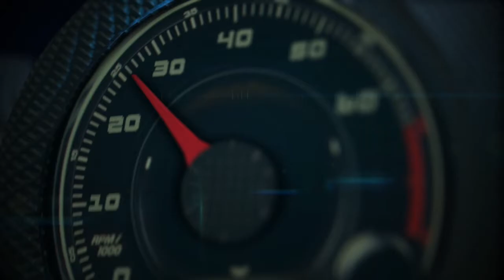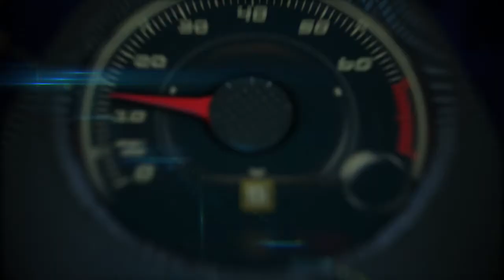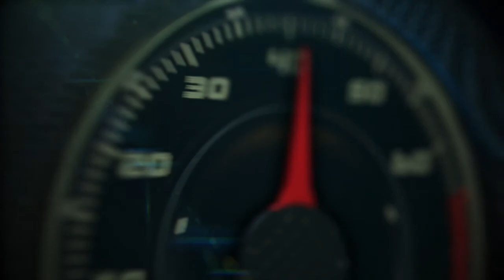Autos 0-60 - Patricia Salas Pineda, Group VP Hispanic Business Strategy Toyota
An interview with  Patricia Salas Pineda, Group Vice President  Hispanic Business Strategy Toyota.